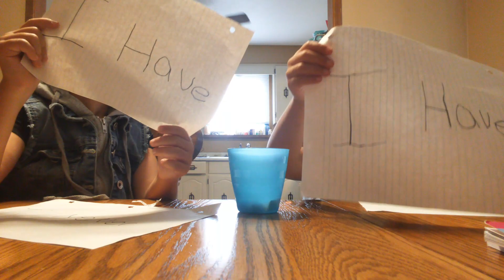Playing never have I ever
Hailey and abigial playing a quit game of never have I ever